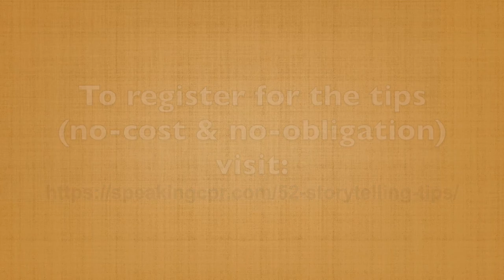Is Message More Important Than Delivery? (60-Second Storytelling Tip #54)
In the next few weeks, you're going to pick up several ideas on how to effectively deliver your stories. In the speaking world, there's conflict about which is more important, message or delivery.

Both are important. However, I lean toward the camp that says, “You gotta have a message.” If you stand up and deliver with a lot of flamboyance and you're very charismatic, that's great. But, will your speech or your story stick if there's no message to it? If there's not something people can take away and use in their own lives, they'll be entertained in the moment, but without a sticky message, it'll be quickly forgotten.

With that said, the tips up to now have helped you create the message and the story. Now, you’ll hear about how to effectively deliver them.

In the next video, you'll hear about one of the most important delivery skills you can master. It will help you connect with every audience.

Want more storytelling insights? Register for your 52 weekly storytelling tips.

Each week a five-minute audio tip will be delivered to your email inbox.